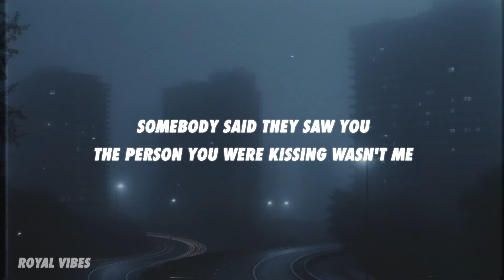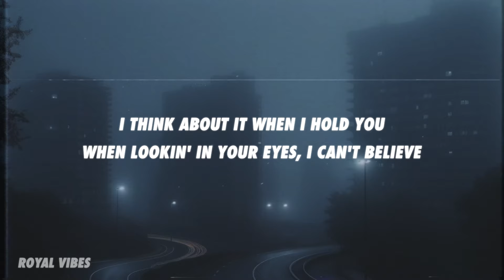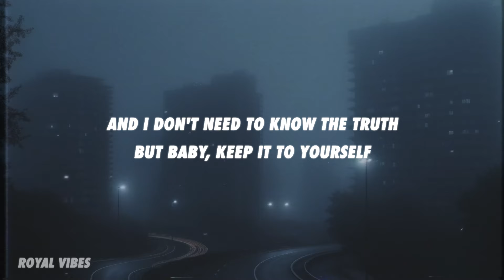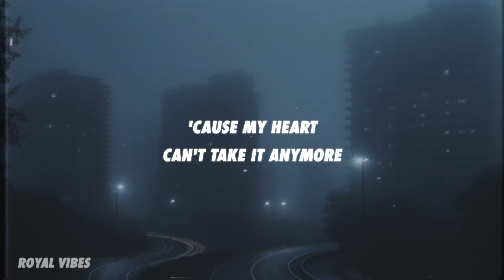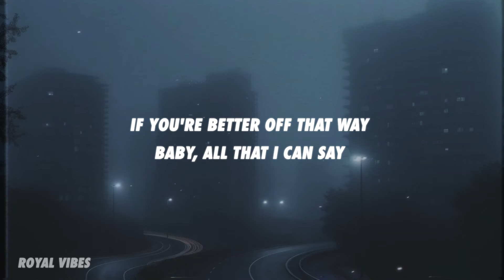Levent Geiger - Creepin' (Lyrics)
Ooh

I'm the one put you in Eliante
Fashion Nova model, I put you on the runway
Side --in frisco, I call her my bae bae
Having nightmares of going through your phone

If you creeping just don't let me find out
Get a hotel never bring him to the house